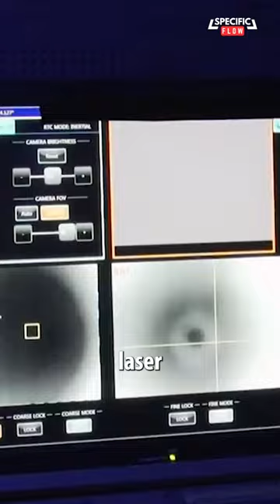Top Unknown Power Weapons